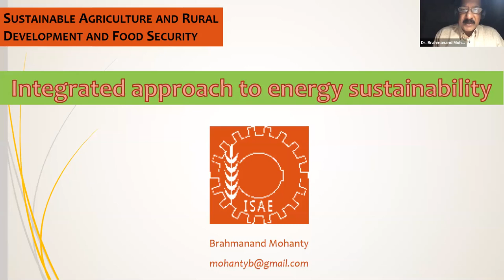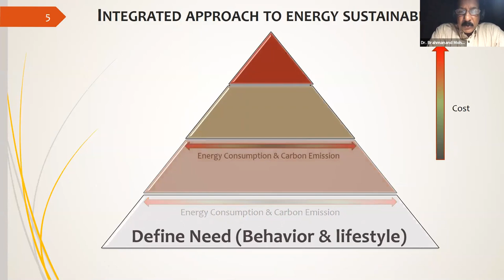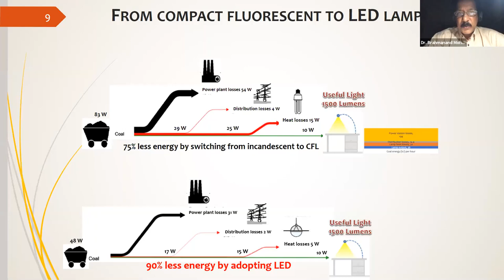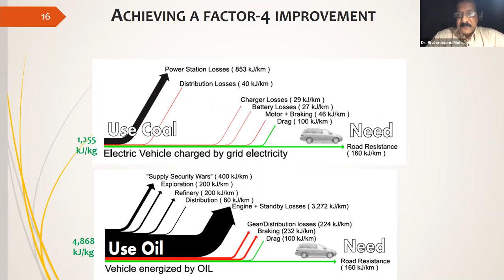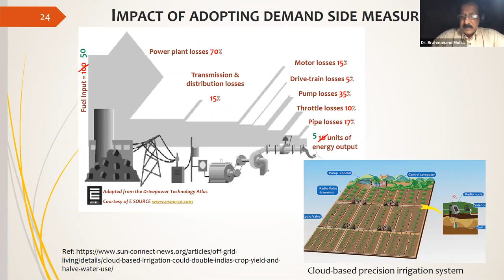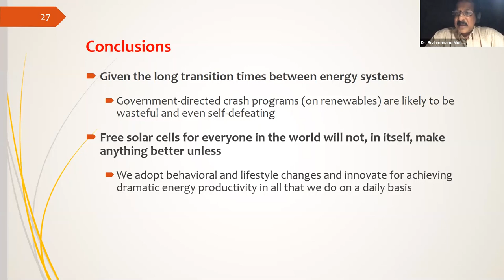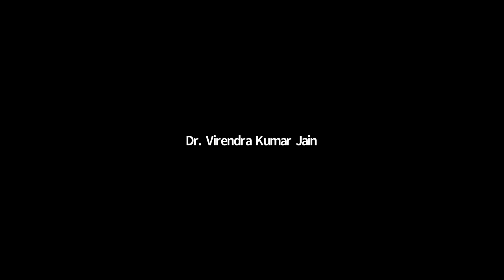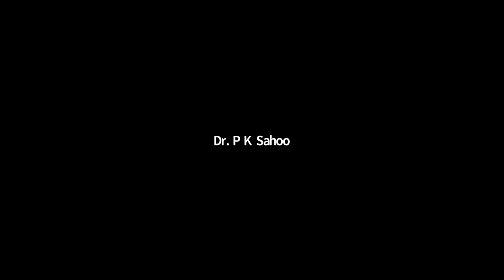01/06/20 Dr. Brahmanand Mohanty Webinar2.0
Regional Advisor ADEME, AIT Bangkok
Integrated approach to Energy sustainability.